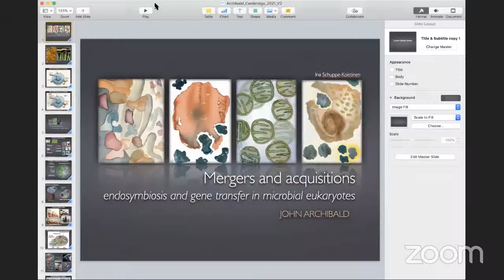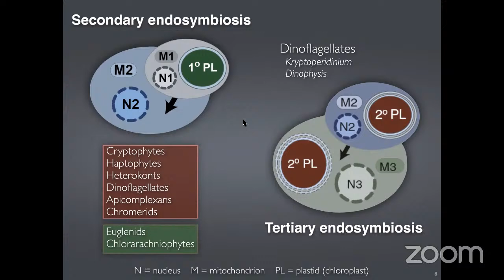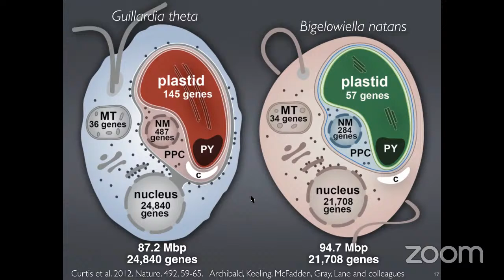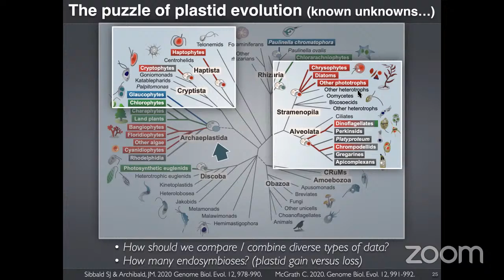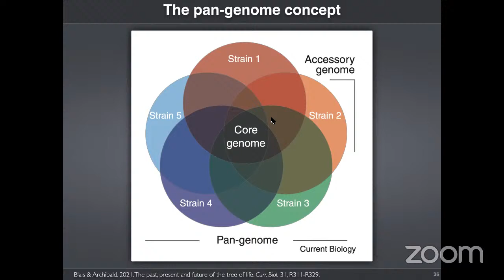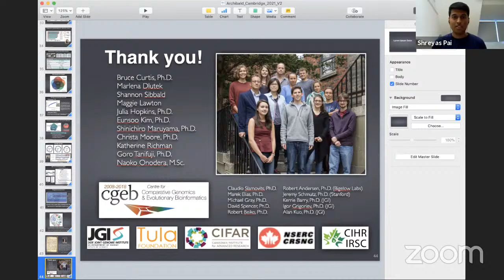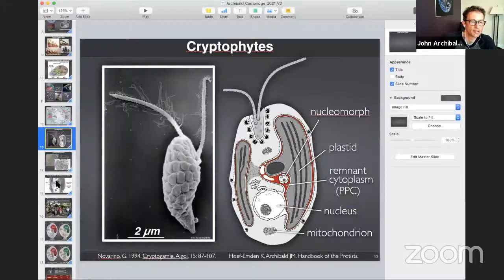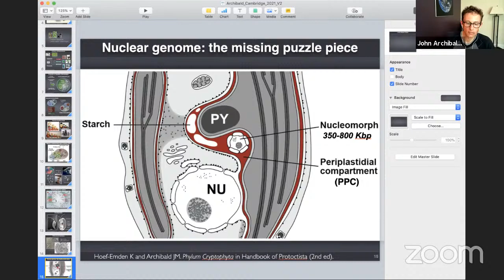Prof John M. Archibald - Mergers and Acquisitions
For our second talk of Easter, we are excited to introduce John M. Archibald, a research professor at Dalhousie University, specialising in genome evolution, endosymbiosis and molecular phylogeny. His current research utilises molecular biological and computational methods to study the evolutionary history of and relationships between eukaryotic microorganisms.
See his abstract here: Endosymbiosis has had a profound impact on the evolution of eukaryotic life. Mitochondria and plastids are endosymbiotically-derived organelles—they evolved from once free-living bacteria. Subsequent to the evolution of ‘primary’ plastids from cyanobacteria, the process of ‘secondary’ (i.e., eukaryote-eukaryote) endosymbiosis has served to spread plastids horizontally across the eukaryotic tree. In this presentation I will summarize what is known about the genetic and cellular diversity of secondary plastid-bearing algae. As we shall see, there are still many unanswered questions about how eukaryotic endosymbionts have become organelles, and the extent to which nuclear genomes are evolutionary mosaics due to the combined effects of endosymbiotic and horizontal gene transfer.